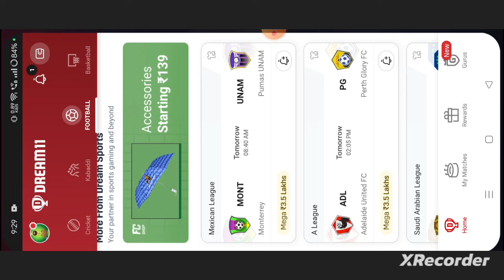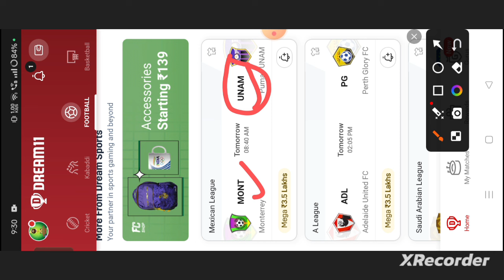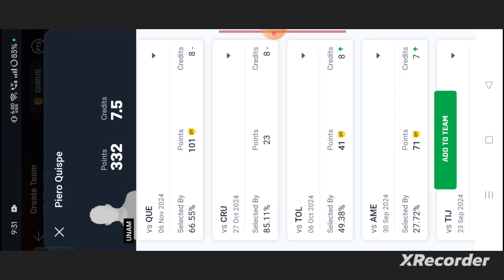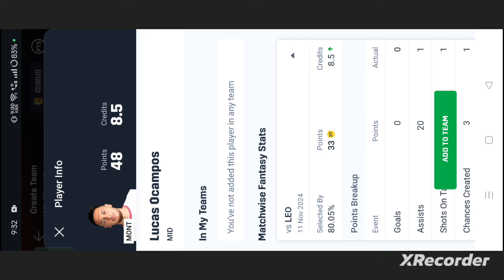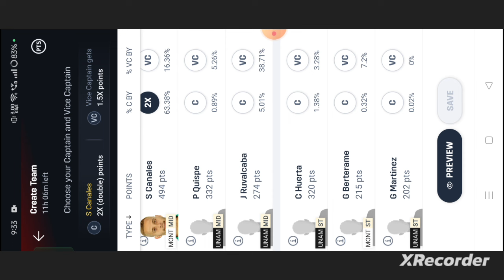MONT vs UNAM Football dream11 team | Mexican League | MONT vs UNAM Football dream11 team prediction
own risk"

1. This analysis  is based on my

2.Dream11 takes great care to comply with all central and state legislation in India to ensure that  users are fully protected. Every contest on platform is carefully designed to comply with applicable statutes and regulations in India.

Thanks.